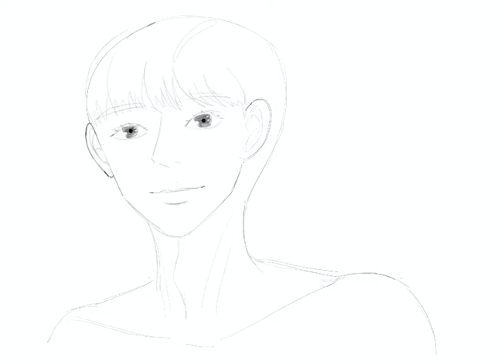Day 1: an attempt at colouring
30 second time lapse of my digital drawing + colouring process
umMm I got a loooooooooong way to go.
no reference photo used.. :')
Practice 1